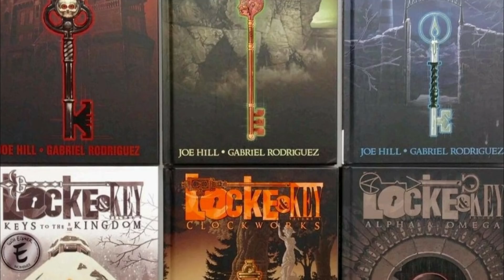You will like this! Locke and Key Novels Explained | Trailer Breakdown | Coming to Netflix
Locke and Key is coming to Netflix Feb. 7th and I could not be more excited for a series! The Locke and Key graphic novels by Joe Hill are one of my favorites! After dealing with a tragic event the Locke family move across the country into The Key House in Lovecraft, Maine.. However they know nothing of the dark secrets and past of Key House! In this video I will go over the books with minimal spoilers so you can decide if Locke and Key is something you are interested in watching when it comes to Netflix!

Sources Used!
Netflix Locke & Key Trailer
Locke & Key Graphic Novels

A **Knight of the Seven Kingdoms and A World of Ice and Fire, The Princess and The Queen (Dangerous Women) , The Rouge Prince (Rouges), The World of Ice and Fire App, Sons of the Dragon (Book of Swords)